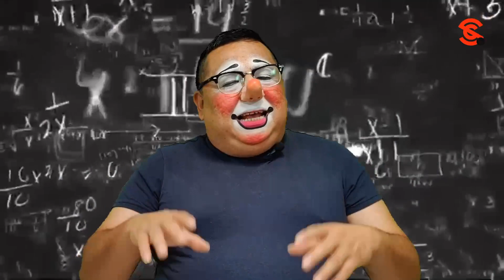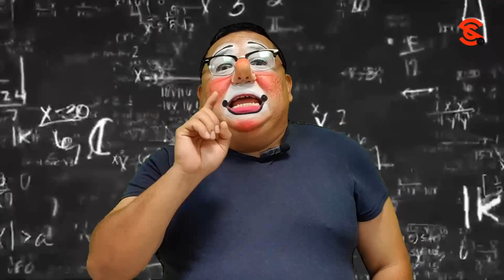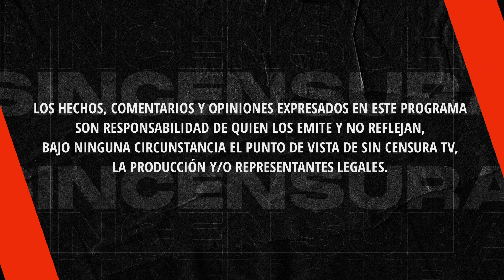NI CON UNA GENKI-DAMA LA OPOSICIÓN SE ESCAPA DEL HUMOR DE GLOBOLÍN JACKSON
Con este divertido recopilado de las parodias de Globolín Jackson Recargado podemos ver que, ni con la Genki-Dama del “Cruel” se salvan los de la oposición del humor del comediante.

Globolín Jackson Recargado: @GlobolinJacksonRecargado